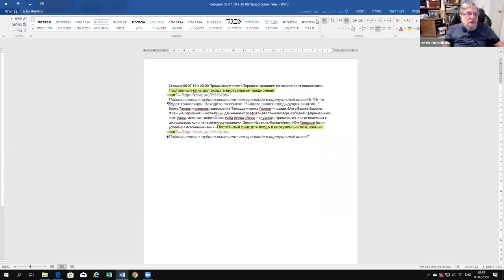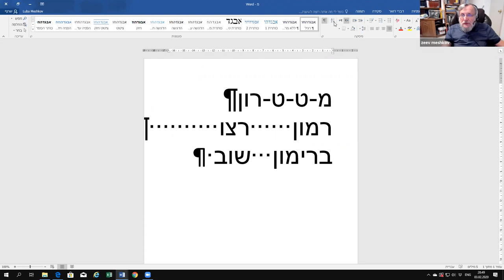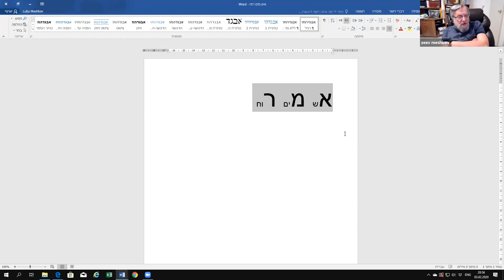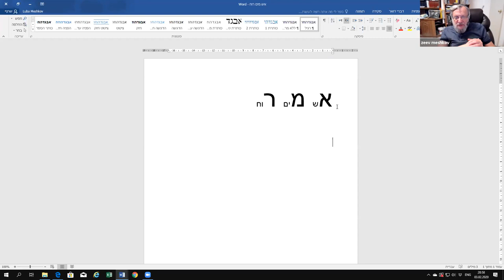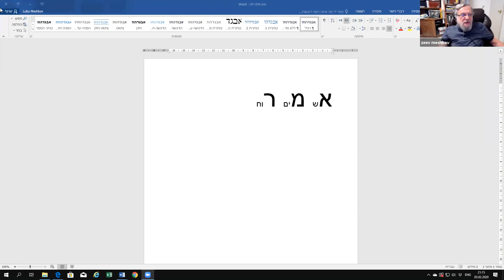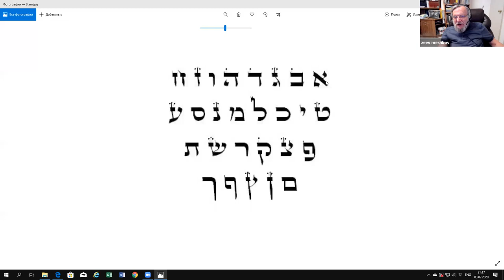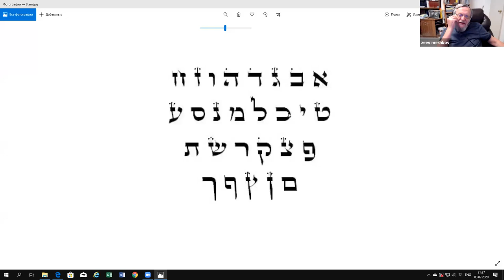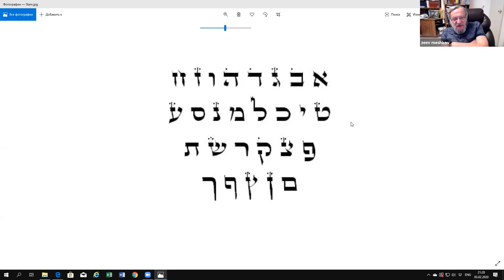Продолжение разговора о смысле букв. Рав Зеев Мешков